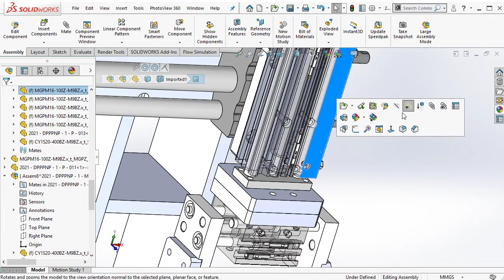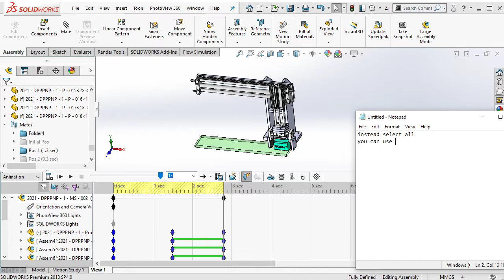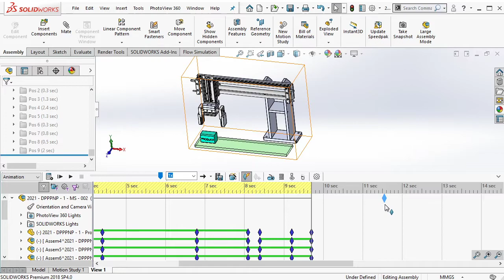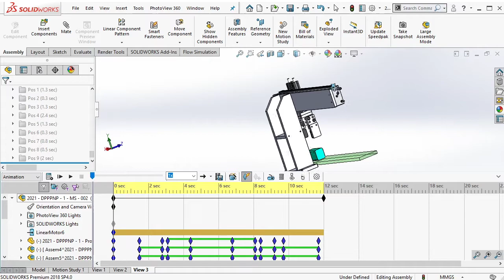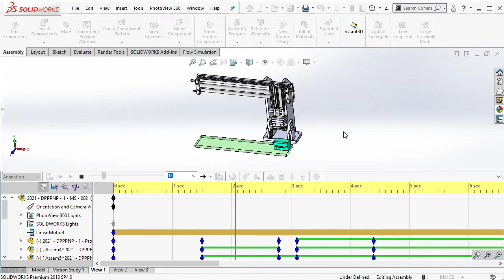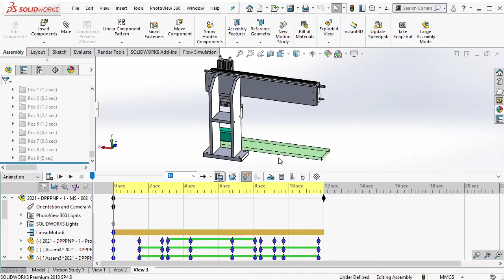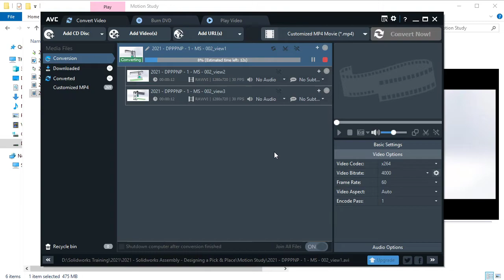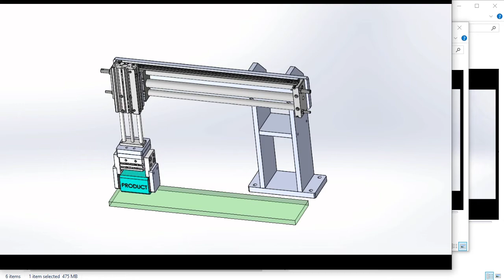Solidworks Assembly Courses | Designing a Pneumatic Pick & Place Mechanism #1 (Part 10 of 10)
In this video, we will try to designing a pick & place mechanism in Solidworks. This pick & place using pneumatic cylinder as actuator to move. Pick & place mechanism used in the industry in many application such as : product transfer, inspection, etc...

00:01 Intro
00:28 New Motion Study - Animation
00:54 1.5 sec initial startup
01:19 Position 1 activation
01:58 Position 2 activation
02:08 Position 3 activation
02:25 Position 4 activation
02:35 Position 5 activation
02:44 Position 6 activation
02:54 Position 7 activation
03:04 Position 8 activation
03:18 Position 9 activation
04:04 Generate
04:06 Stabilizer
04:38 Add more view
05:47 Save to MP4 video
07:47 Convert to smaller MP4 video
09:06 Play